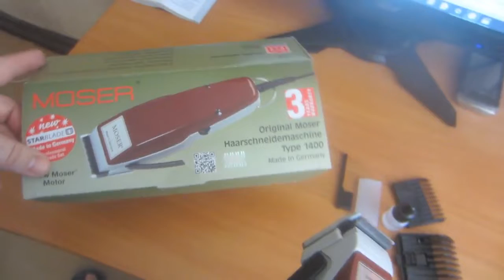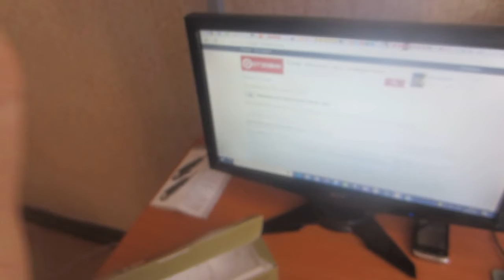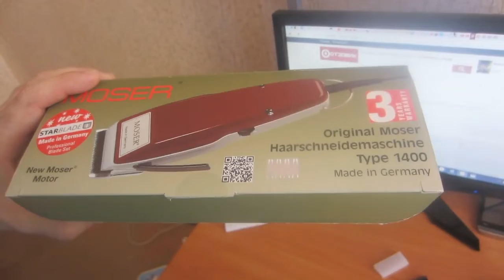moser shaver 1400